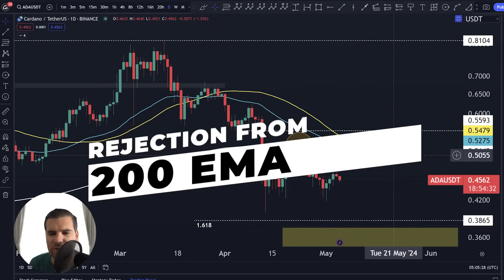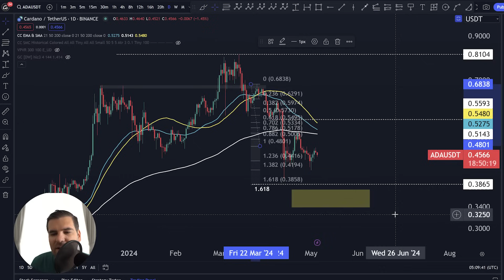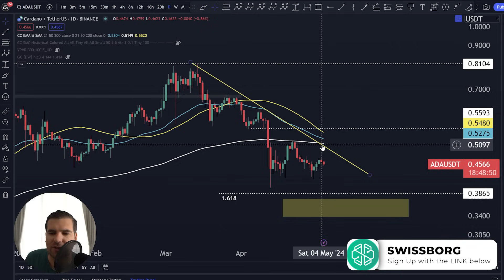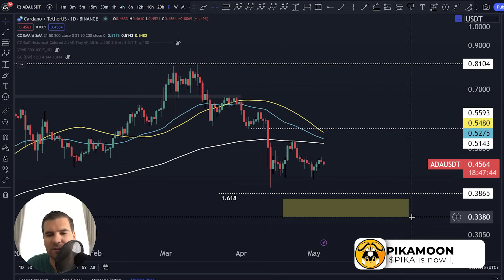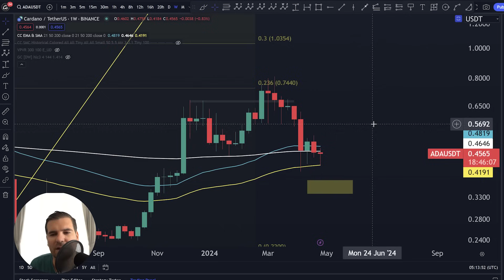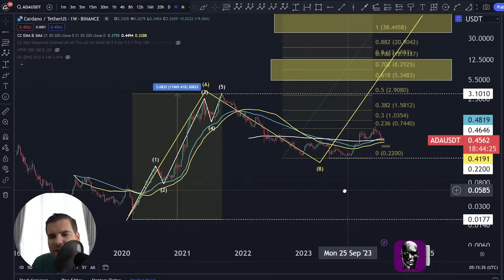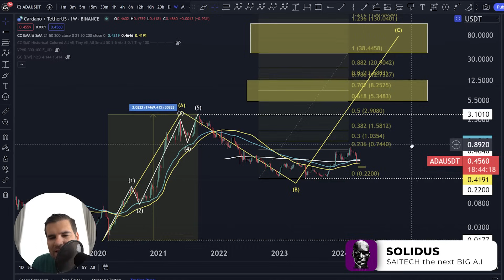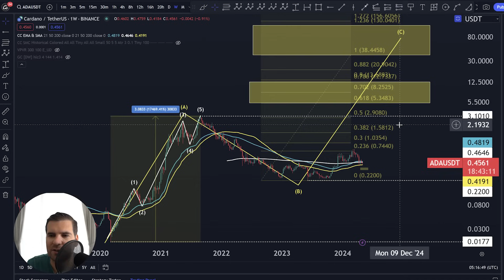Cardano (ADA) Update: Will ADA see a MEGA surge? (Cardano News Today)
Buckle up for a deep dive into Cardano (ADA)!

This video explores everything Cardano, including:

►Price Predictions: Will ADA see a mega surge? We hear from the analysts!
►Price Analysis: We break down the charts to see what's next for ADA's price.
►Technical Analysis: A detailed look at the technical indicators for serious investors.
►Latest Developments: Stay informed on all the exciting news in the Cardano ecosystem.
►Staking: Learn how to earn passive income with Cardano.
►Buying Cardano: New to crypto? We show you how to get started with ADA.

This is your one-stop shop for all things Cardano!

Is this the bull run bulls have been waiting for? Watch now to find out!

🔎𝗥𝗲𝗹𝗮𝘁𝗲𝗱 𝗦𝗲𝗮𝗿𝗰𝗵𝗲𝘀: Bitcoin - Crypto - Altcoins - Trading Altcoins - Trading Bitcoin - Bitcoin Price - why cardano will be huge - what happened to cardano - why cardano is going down